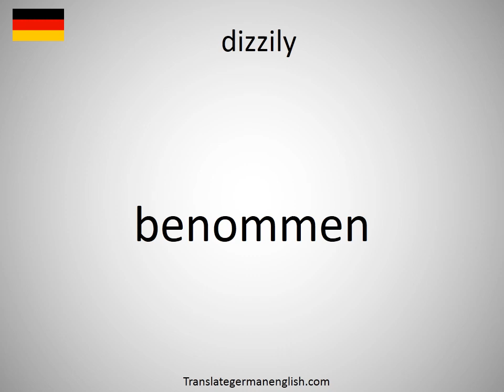How to say dizzily in German? (benommen)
How to say dizzily in German? Learn the pronounciation dizzily! How to Pronounce dizzily. Expand your vocabulary, learn German words. Practice German online. Use this free pronunciation guide to practice words at a time. Learn German for free. Thank you for viewing, please like or subscribe! hoe om te sê, si të thuash, እንዴት እንደሚናገር, wie sagt man, comment dire, come dire, como dizer, как сказать, nasıl denir, cómo decir, 怎么说, πώς να το πω, hoe zeg je.